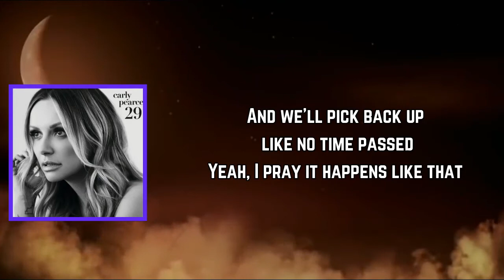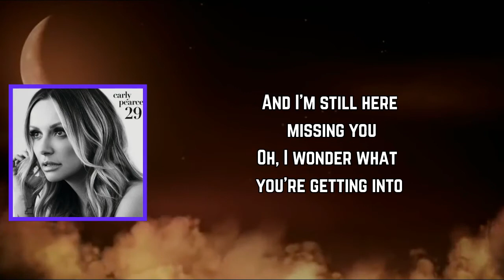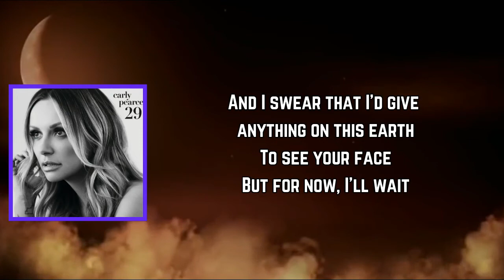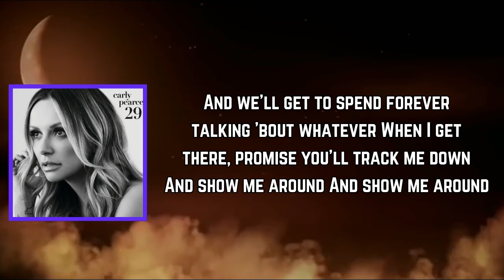Carly Pearce - Show Me Around (Lyrics)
Show Me Around Lyrics:

[Verse 1]
I heard you got a brand new place
Feels like at least a million miles away
I hope I get to meet you there someday
And we'll pick back up like no time passed
Yeah, I pray it happens like that

[Chorus]
I bet you're up there right now making plans and writing out
All your favorite places that you just can't wait to take us
And we'll get to spend forever talking 'bout whatever
When I get there, promise you'll track me down
And show me around

[Verse 2]
I heard that there's no growing old
And now you only walk down streets of gold
I'vе only read about what you've seen, what you know
And I'm still herе missing you
Oh, I wonder what you're getting into

[Bridge]
I hate how much that losing you hurts
I hope you know you left your mark on this world
And I swear that I'd give anything on this earth
To see your face
But for now, I'll wait